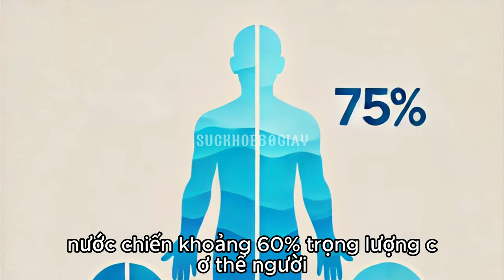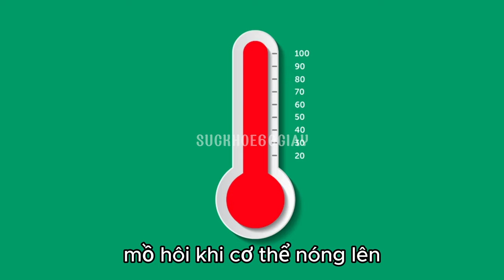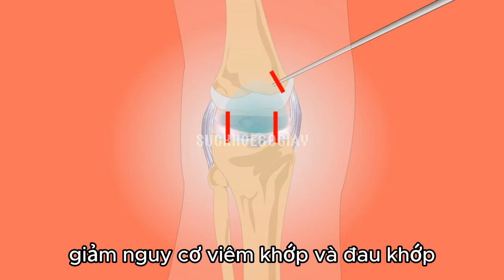10 lợi ích của việc uống đủ nước - Sức khỏe 60 giây